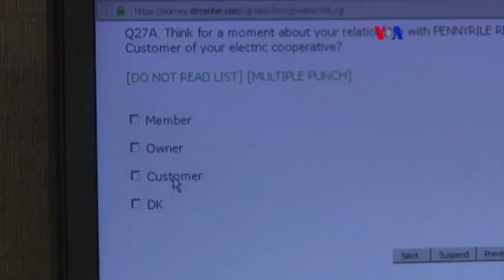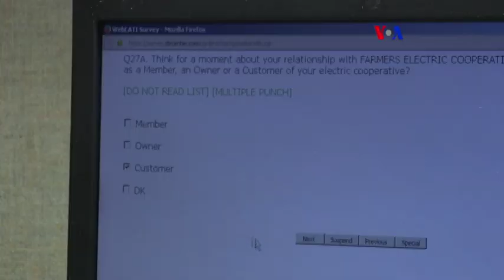Mundo cambiante de encuestas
En promedio, las encuestadoras nacionales le dan este martes una ventaja a Clinton de 6 puntos sobre Trump, sin embargo, esos números han variado significativamente durante la contienda…  Henry Llanos nos explica qué hace la diferencia, cuando de sondeos se trata.